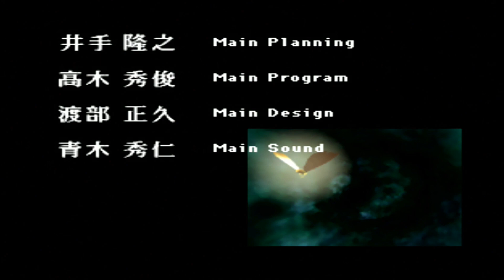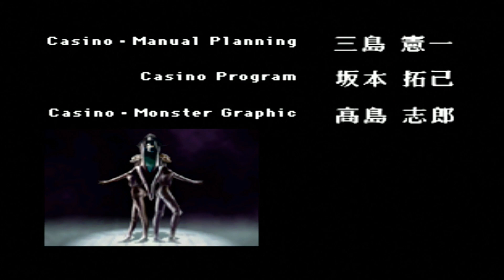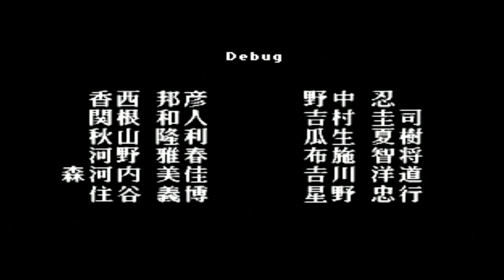【終 】PS版 女神異聞録ペルソナ 雪の女王編 Part 23 エルミン学園、朝の光 (エンディング)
【アシュラ女王】雪の女王編のラストボス。顔が変わる度に属性に対する耐性が変わるので物理攻撃で攻めた方が楽なのでタルカジャが使えるペルソナを複数用意すると良い。敵は魔法主体なのでマカラカーンがあるとさらに楽になる。
【用意したペルソナ】主人公はマカラカーンを持たせたバール、序盤から素早さ重視で上げてきたので最速でマカラカーンがかかる。エリーはミカエルでデスバウンド／タルカジャ／マハコウハ／パララアイズ／デカジャ／テトラカーンと有能なスキルばかり。ゆきのさんはタルカジャ持ちアズラエル→イシュタル。アヤセはオトヒメでタルカジャ役